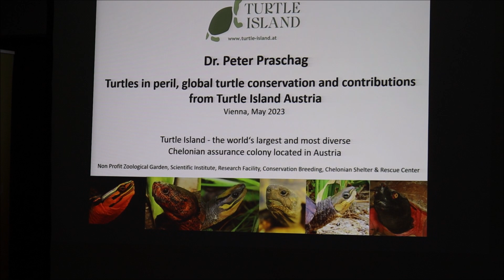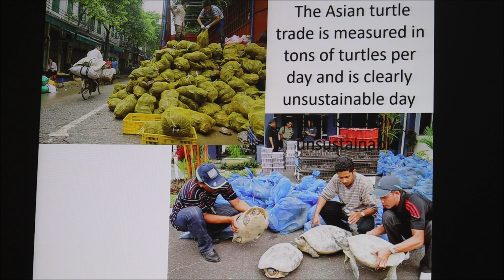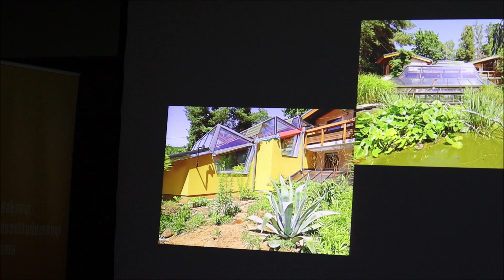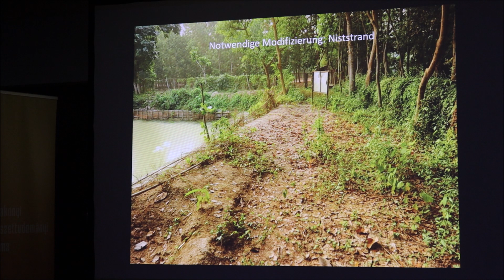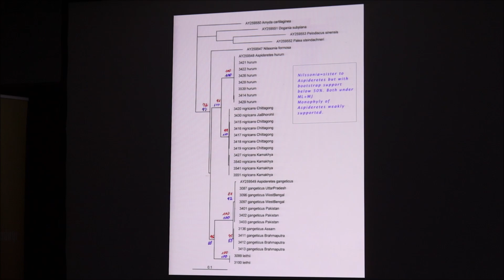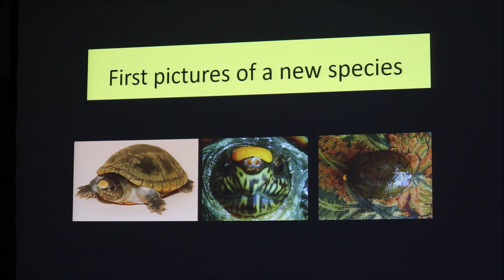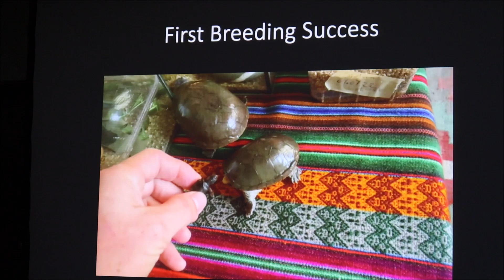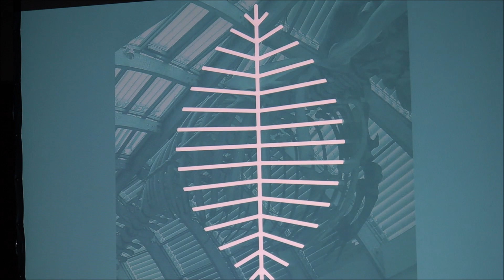Teknősök Világnapja III. - Dr. Peter Praschag/Török János: Turtle Island Project